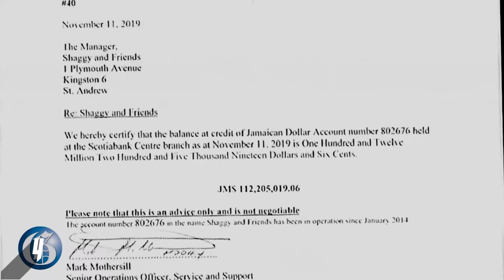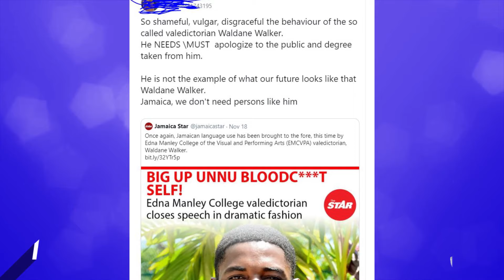The B---Claat Edna Manley Graduation Speech, Why Buju Banton Nuh Trust Phone, Aidonia Needs Respect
On this week's Social Media Countdown valedictorian, Waldane Walker delivered a dramatic speech at Edna Manley with, the now popular phrase “big up unu bl***cl**t self!”.  Buju Banton drops a new song titiled Trust Phone, Elephant Man Find It music video released,  Adonia wants to same respect in dancehall as Kartel.